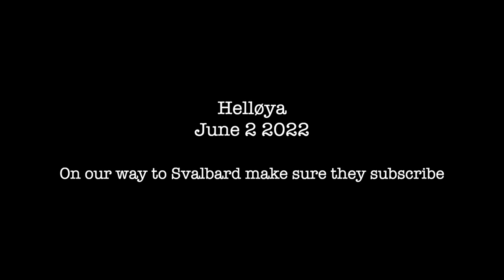Midnight sun with elk on shore Ep 38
The last night before Tromsø we anchor in this remote bay and have a totally calm and wonderful
evening. We even see an elk run on shore.
Next day we motor the last bit into Tromsø and on the way we found out that there are 750 000 words in the English language and only 120 000 in Swedish.

Jeanette & Fredrik
s/y Bushpoint